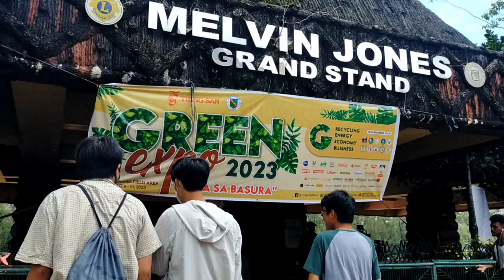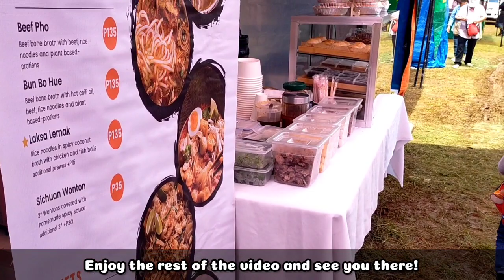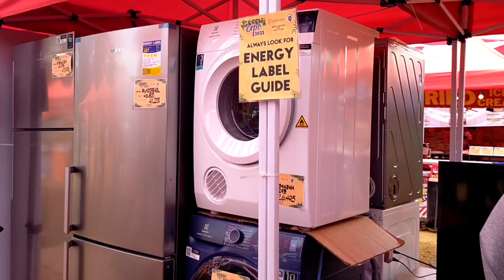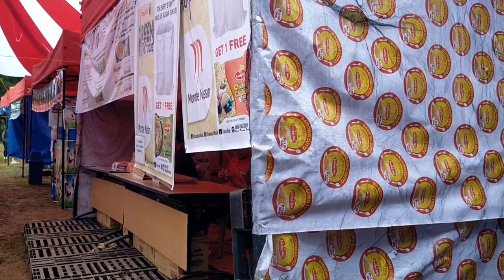TIONGSAN GREEN EXPO 2023 AT THE MELVIN JONES GRANDSTAND || Happening in Baguio City Now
📌GREEN EXPO 2023 📌 PERA SA BASURA ‼

The objective of the Green Expo is to teach communities how they can come together to address environmental issues like energy use, waste, and resiliency to confront climate change.

Come visit us at Baguio Melvin Jones Grand Stand on June 8 to 11, 2023.

✔ gRECYCLING
✔ grENERGY
✔ grECONOMY
✔ green BUSINESS

✔ save the date on June 8 to 11, 2023
✔ gather all your empty bottles, shampoo/ conditioner sachets, old newspapers and/or magazines, other recycled materials and let's turn it into discount vouchers/free items
✔ cellphone trade-in
✔ big discounts
✔ big savings